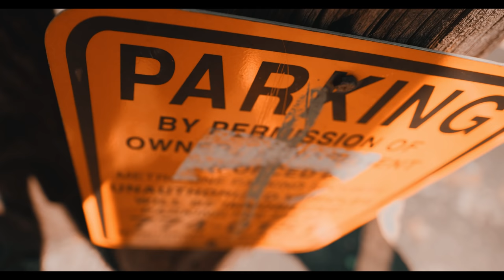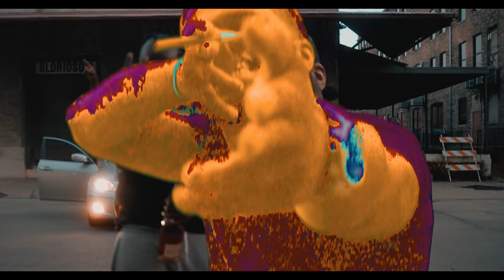Lebron James (The Chosen One) x Goonie Van Exel (Shot By Ctm Films)